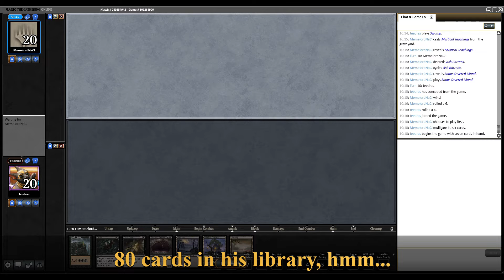Vultures vs Teachings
My removal has no power here.

Music: Soporific Sorcery - Uncanny Underworld - Until the Darkness Takes Us.